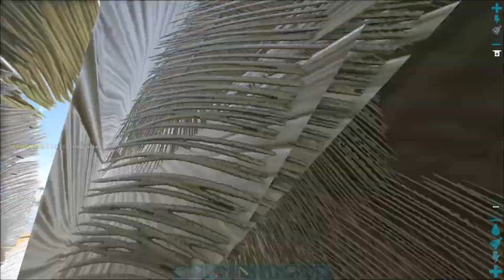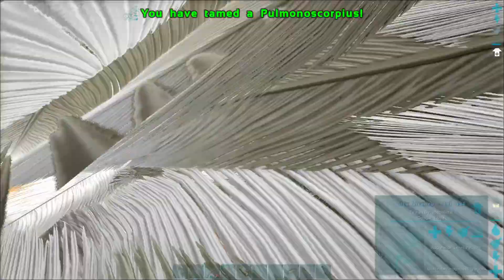De ce ii e frica lui Barba?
ARK Survival Evolved Lost Island romana Scai.